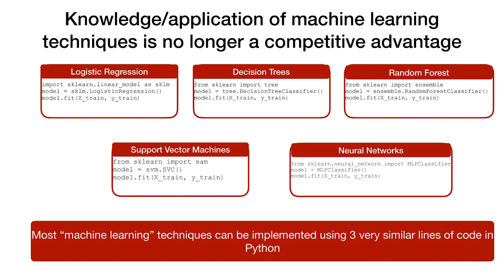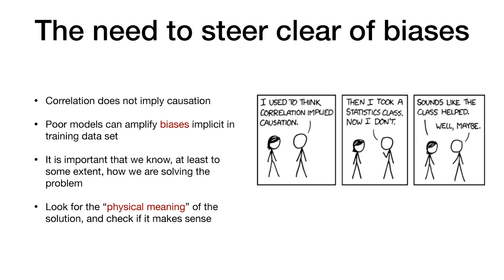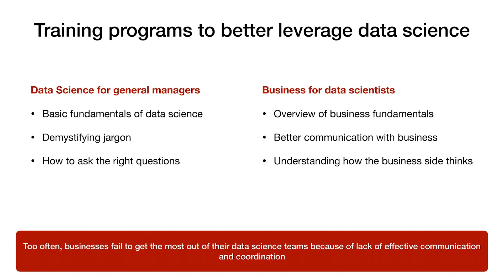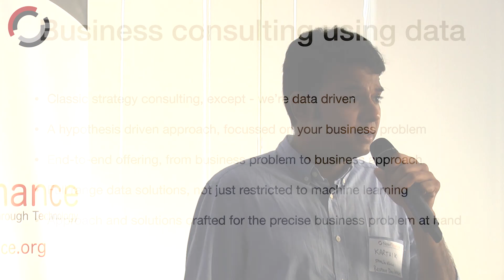Karthik Shashidhar, Bespoke Data Insights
Karthik Shashidhar Director of Bespoke Data Insights a consulting firm that helps Fintechs get value from their data

Speaking at our FinTech Open Mic Night in London on the 26th July 2018

Thank you to our partner: Grow by Browne Jacobson, is a legal support programme exclusively for startups. It is carefully tailored for companies at any stage of the startup journey and provides you with a Grow adviser who is fully immersed in your sector. Our FinTech advisers provide expert legal advice on the unique challenges that FinTech businesses face, as well as facilitating introductions within our network of industry and investment contacts.